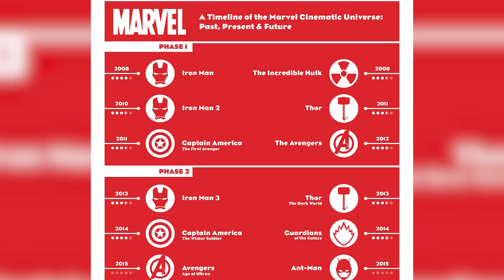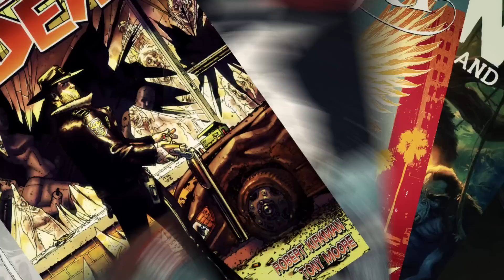PORQUE A MARVEL DECAIU TANTO NOS ÚLTIMOS ANOS?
O universo cinematográfico da Marvel mudou o cinema pra sempre, é a maior franquia cinematográfica da história do cinema! Foi responsável pelo maior evento da história do cinema que foi guerra infinita e ultimato, porém, depois disso foi só ladeira abaixo.
E agora os filmes já começaram a flopar, todas as novas produções tão sendo criticadas, e aí fica a pergunta, porque a Marvel decaiu tanto?

AC Alphaville
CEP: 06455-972